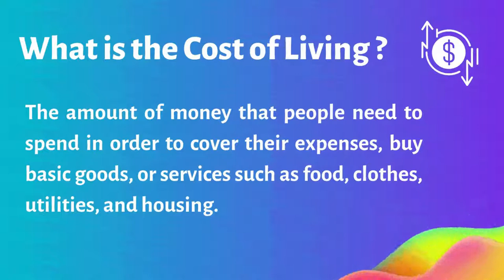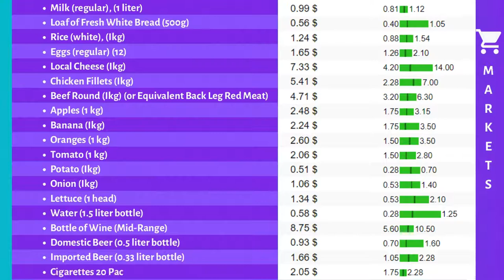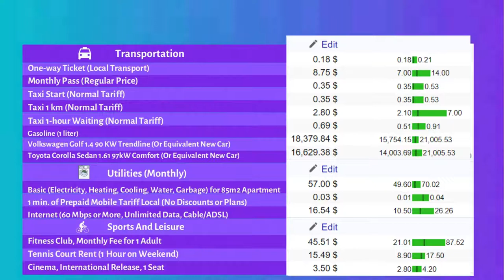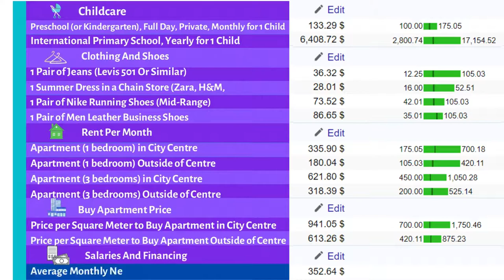Cost of Living in Mongolia | Monthly expenses and prices in Mongolia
How expensive is Mongolia? In this video, we will take a look at Cost of Living in Mongolia | Monthly expenses and prices in Mongolia

Hey guys, It's LifeCost! Find out the prices and the amount of money you might need to spend on study, work, and travel to cover your expenses, buy basic goods, or services such as food, clothes, utilities, and housing.

Anyone planning on moving, studying, or just traveling to a certain country needs to know exactly how much it is going to cost to live there.
Part of planning in this video will include calculating the average monthly cost, which will include such expenses as Restaurants, Markets, Transportation, Utilities, Sports and Leisure, Childcare, Clothing and Shoes, Rent per Month, Salaries, and Financing.
In the end, I will provide you with the overall statistics of all expenses.

Timestamps:
00:00 Introduction
00:16 What is the cost of living?
00:28 Catogireis of expenses
00:50 Restaurants
01:16 Markets
01:56 Transportation
02:14 Utilities
02:25 Sports and leisure
02:36 Childcare
02:47 Clothing and shoes
02:57 Rent per month and apartment price
03:07 Average monthly salary
03:17 Statistical model of expenses